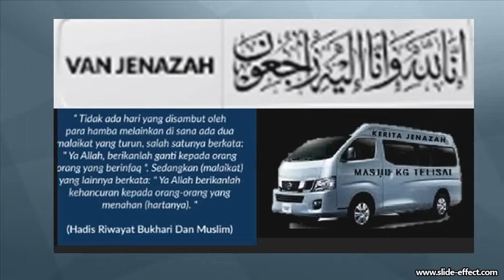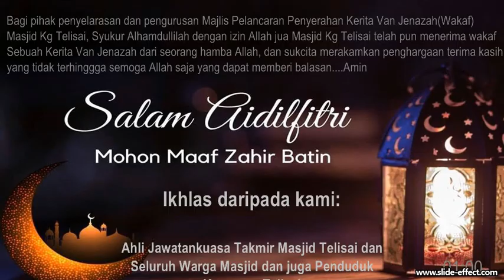MAJLIS PELANCARAN PENYERAHAN KERITA VAN JENAZAH MASJID TELISAI 28 MEI 2022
MAJLIS PENYERAHAN SEBUAH KERITA VAN JENAZAH BAGI MASJID KG TELISAI WAKAF DARI HAMBA ALLAH